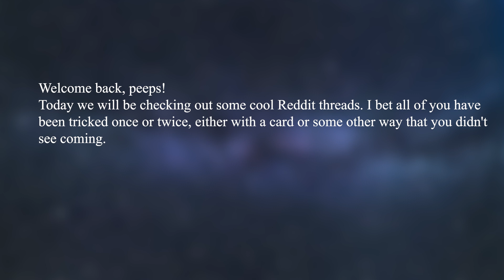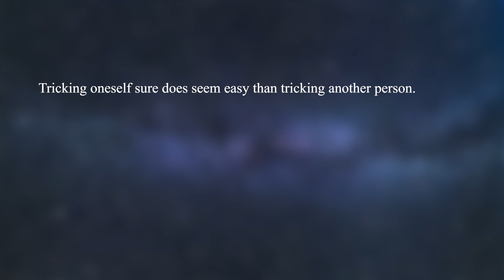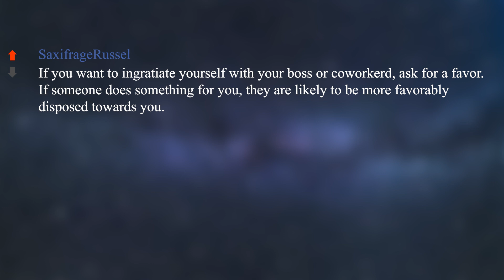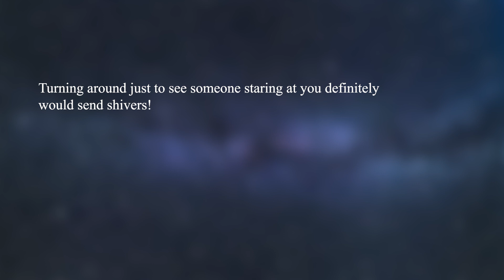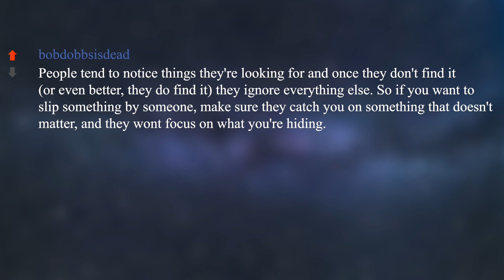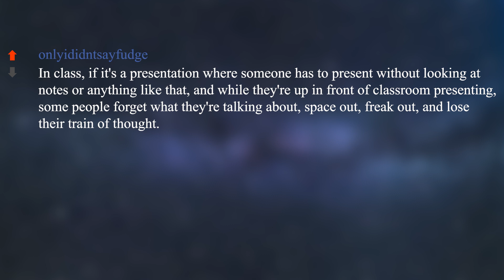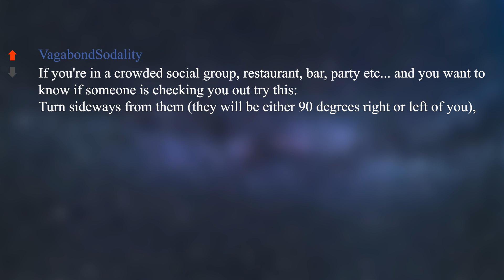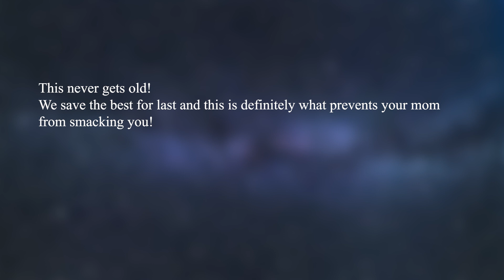Whats The Best Mind Trick You Know Of? | Ask Reddit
This video is filled with Crazy Ask Reddit Stories! Be sure to watch the entire video :)